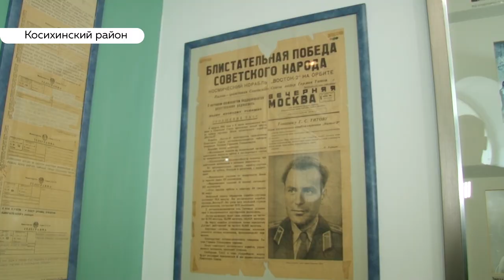Ученики совершили космическое путешествие на тренажере виртуальной реальности в музее Германа Титова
В музее имени Германа Титова теперь можно передвигаться со скоростью света и приземляться на все известные планеты. В этом убедились жители и гости села Полковниково. Сегодня там отметили день рождения Германа Степановича. Наш корреспондент Ирина Корчагина сегодня тоже побывала в нескольких Галактиках.